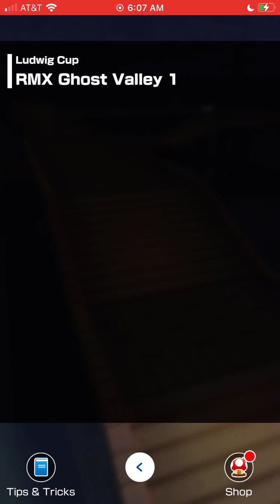Mario Kart Tour - Ninja Tour (2024) - Ludwig Cup - 150cc Gameplay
3DS Shy Guy Bazaar R - 11,311 pts.
RMX Ghost Valley 1 - 8,782 pts.
SNES Vanilla Lake 1 - 11,746 pts.
Ring Race - 40 pts.